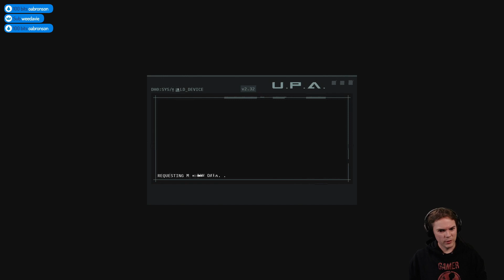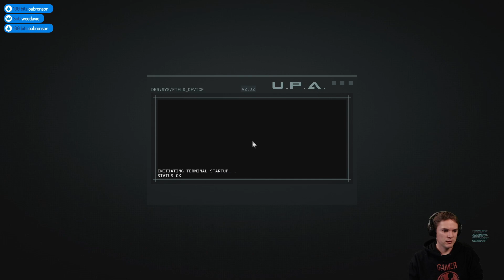Let's Play Corruption 2029 with MarkGFL - Part 3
Corruption 2029 is a tactical turn-based squad game from the same developers and using the same engine as Mutant Year Zero. This time however you play as a squad of technologically enhanced humans instead of a pig and a duck. Gameplay involves lots of stealth, planning and carefully setting up your team in position for each ambush. This is my let's play series of Corruption 2029 take from my livestream.